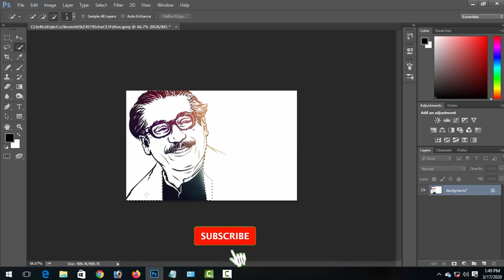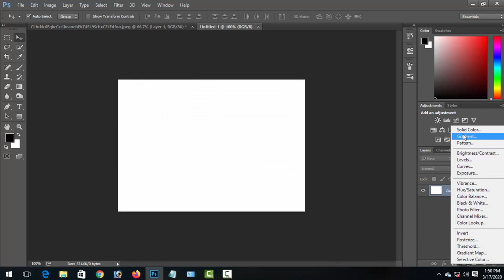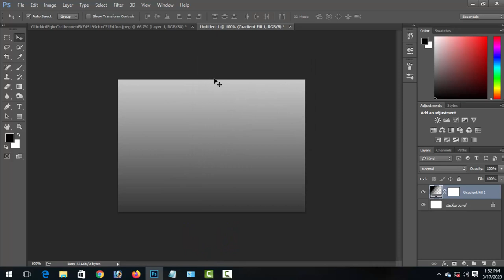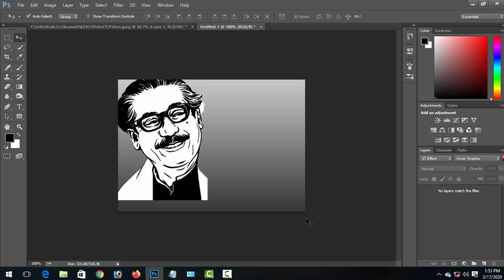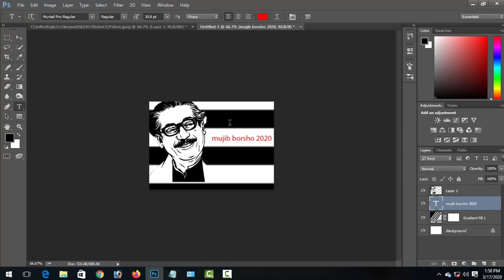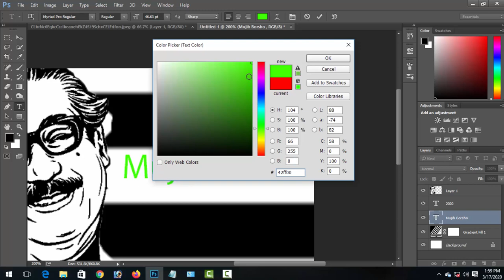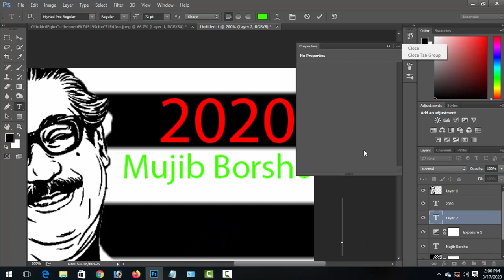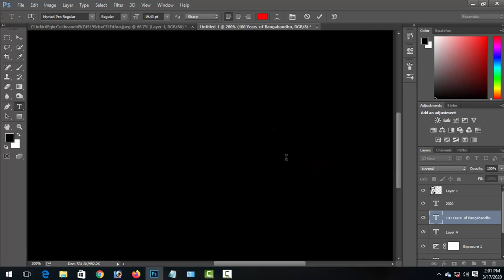হাজারো বাঙ্গালী ভালোবাসা শেখ মুজিবর রহমান আজ শতবর্ষ পালন ,ফটো ইডিট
shorturl.at/kmrLO

special link
shorturl.at/mnsD0

shorturl.at/bDGQ2

shorturl.at/lsxM5